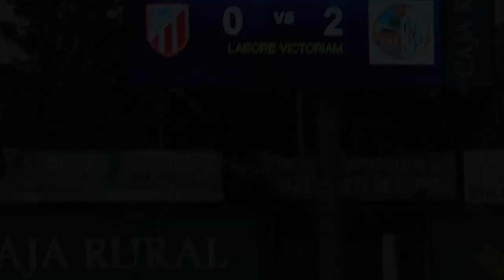Amistoso: UD Santa Marta 0-2 Salamanca CF UDS